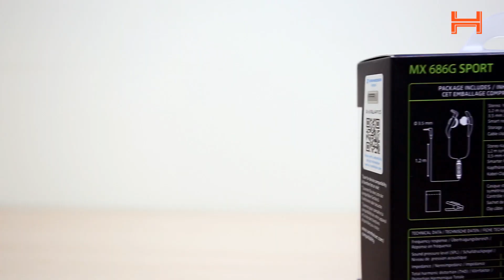H-Channel | Review tai nghe Sennheiser MX 686G Sport: thiết kế thể thao, âm thanh tuyệt đỉnh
Xem giá bán chi tiết sản phẩm Tai nghe Sennheiser MX 686G Sport tại

► 20 ngày đổi trả miễn phí.